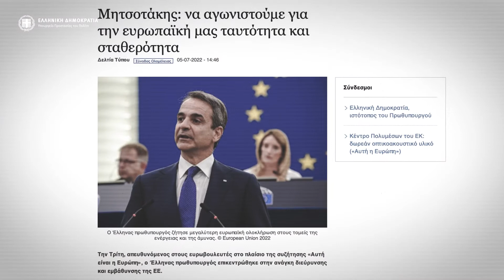Σχέδιο Ακρίτας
Επίσημη παρουσίαση/ενημερωτικό βίντεο για το Σχέδιο Ακρίτας